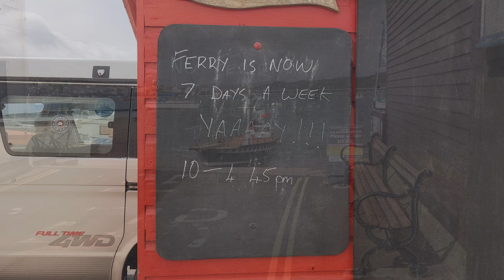Rain WAS Forecast / Polly Steps / Backbeach / Point - Teignmouth - 06/04/22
But the rain didn't arrive! So I went over to Polly Steps, then made my way to LJ's Beachshack (Via the Backbeach) to place my Fish & Chip order for delivery...